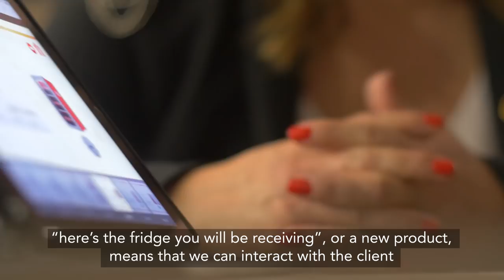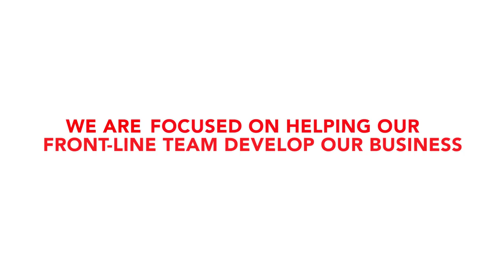Coca-Cola European Partners: We Are CCEP Belgium & Luxembourg - Noël & Vanessa (EN)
Watch the third segment in our We Are CCEP film series - celebrating the diversity of people and cultures within Coca-Cola European Partners.